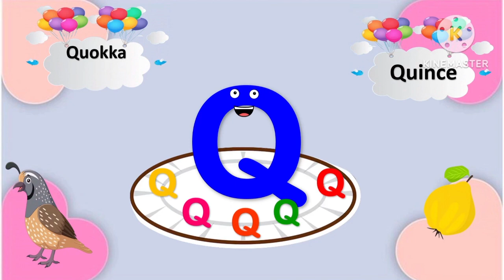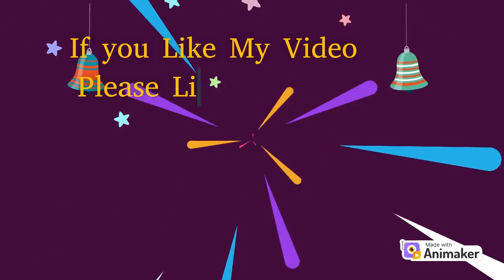Educational Videos For Toddlers To Learn Alphabets Sounds/Preschool Learning Videos For Kids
TODAY WE ARE UPLOADING A NEW VIDEO OF BABY SONGS TO LEARN
WE MAKE OUR VIDEOS IN A EASY AND ANIMATED WAY
SO KIDS CAN UNDERSTAND EASILY
AND LEARN QUICLKLY
IF YOU REALLY LIKE MY VIDEO PLEASE SHARE SOME LOVE AND SUPPORT TO MY CHANNEL